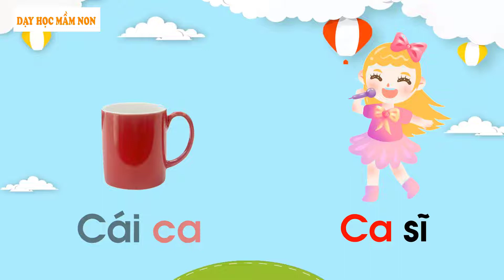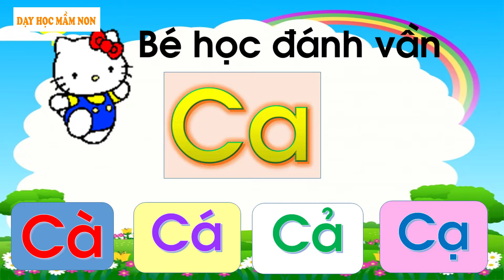Tập đánh vần lớp 1- Tập ghép vần chữ C với chữ a và các dấu thanh trong tiếng việt - Dạy học mầm non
Hôm nay kênh dạy Học Mầm Non sẽ hướng dẫn các bé Tập đánh vần lớp 1- Tập ghép vần chữ C với chữ a và các dấu thanh trong tiếng việt. Dạy đánh vần cho bé chuẩn bị vào lớp 1.